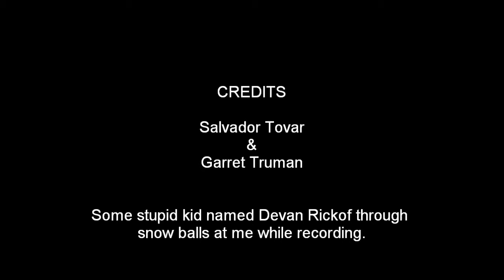Bloopers [NOT PLANNED]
Sieriously those were not planned